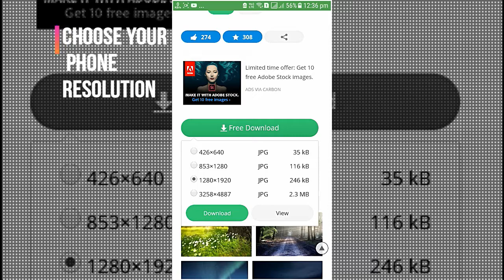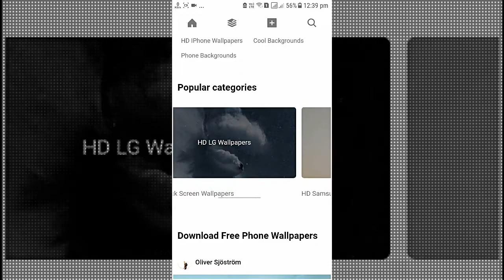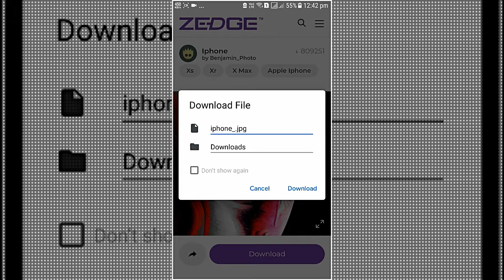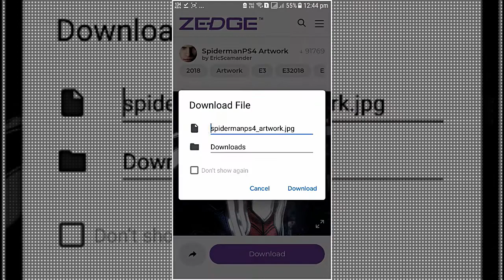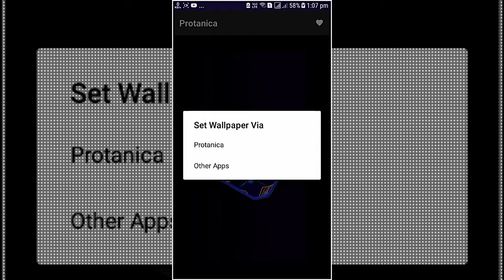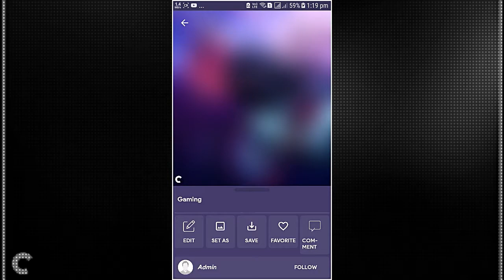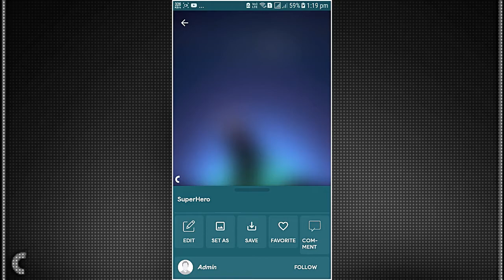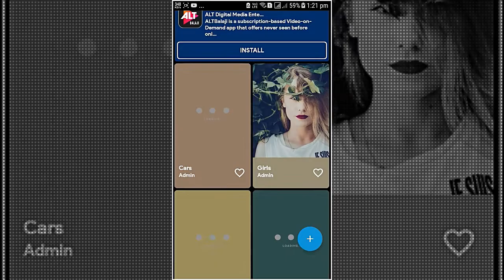Top 5 Amazing Wallpaper Websites And Apps You Never See Before | HD,4k,Neon,3d Wallpaper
Hey guys in this video i'm showing you Top 5 Amazing Website and Apps,
Watch this video till ending...

wallpaper hd
black wallpaper
iphone wallpaper
4k wallpaper
cute wallpapers
3d wallpaper
desktop wallpaper
pubg wallpaper
love wallpaper
nature wallpaper
best wallpapers
beautiful wallpaper
flower wallpaper
joker wallpaper
new wallpaper
mobile wallpaper
black wallpaper hd
iphone wallpaper hd
wallpaper hd love
new wallpaper hd
hd wallpapers for mobile
hd wallpapers for pc
cool wallpapers